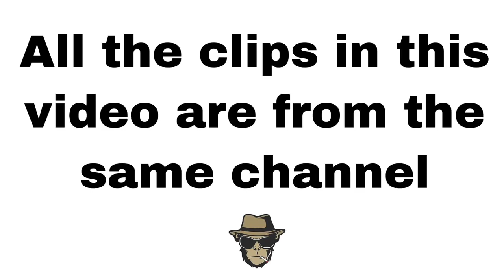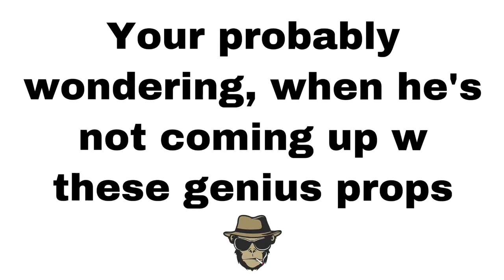The monkey Channel that will do anything for views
This video highlights one of the worst monkey channels. This VO will literally do anything for views. He could care less about the monkeys or their safety.

I do not believe all Cambodian monkey channels are bad. I do believe that the ones that have been causing drama, or bringing harm to the monkeys deserve to be called out. We have seen so many injuries, disappearances, and deaths over the last twos years. They go to extreme lengths for views, all at the monkeys expense. My hope is to call out the abusers and praise the good guys. Hopefully together we can Decipher who is who!